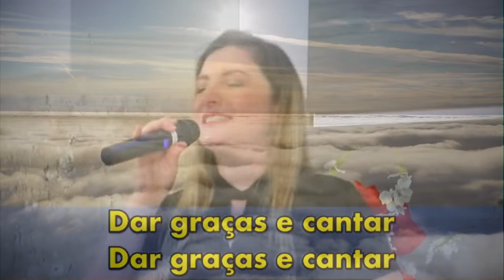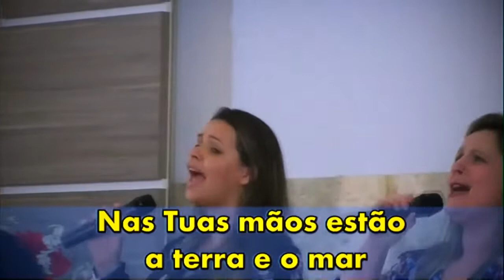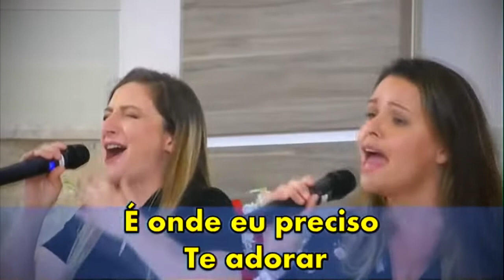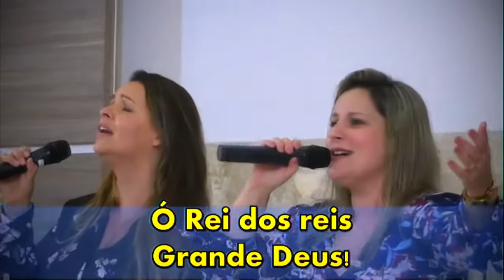Grande Deus - Louvor congregacional da Igreja Adventista do 7º Dia Iguatemi.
Grande Deus - Louvor congregacional

Assista nossa programação ao vivo aos sábados ás 9h30 escola sabatina e na sequencia culto de adoração e louvor, aos domingos culto evangelistico ás 19h30 e quartas-feiras ás 20h culto de oração, direto Igreja Adventista do Sétimo Dia do Iguatemi no canal do YouTube

🔴  Culto ao vivo | Igreja Adventista do Sétimo Dia Iguatemi